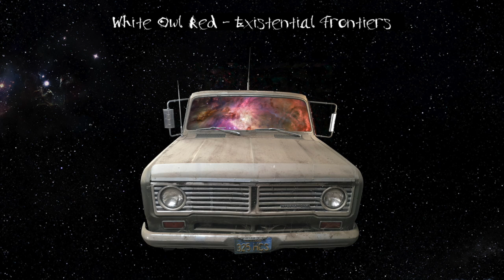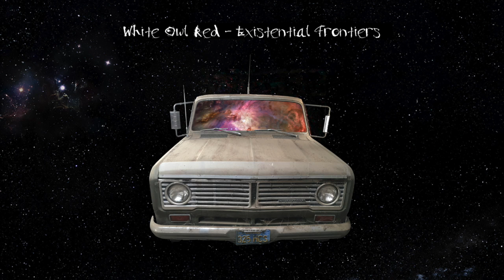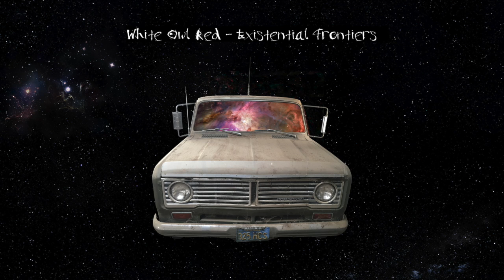White Owl Red - Hand-Me-Down Girl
Soft as a Hand-Me-Down Girl

Am                                                      C

I met you on the steps before our greatest descent
       Am                                     C

In a midnight town were we paid too much rent
       Am                                                   C
We covered our dreams with liquor, leather and soil
Am                                                C
Found a place where our good lives could recoil

Like a pistol that was shot twice in haste

Am                     G

Little birds will fall from the sky
Em                             G

Let's make a better you and I
Am                              G
My tough punk rock angel
Em                                       G

Am                                               C
everything that gets full, gets empty again
Am                                               C

bags of marijuana, bottles of sapphire gin
Am                                       C

cigarettes rolled tight, tobacco on the floor
Am                                C

guitars, silver, beads, amps and paint

I never said I was a saint

(Chorus)

Am                                         C

We headed out West, then East once again
Am                                      C

Tried to make up for our parents failed lives
Am                                               C

Found ourselves trapped in a house with a fence
Am                                            C
Everyone’s gotta break their heart open wide

Its a diamond crushing landslide

(Chorus)

Am                                              C
That was several bright book burnings ago
Am                                                  C

We’ve changed our names, our homes, our cell phones
Am                                    C
Covered our ink as the forgetting grows
Am                                            C

I clearly recall now how you kept all those bones

And I left naked, free and clear

(Chorus)

Outro: Em G  Em G

Music video by White Owl Red performing Existential Frontiers.